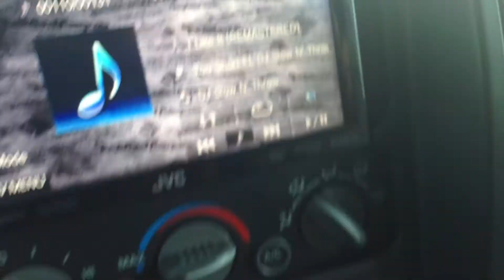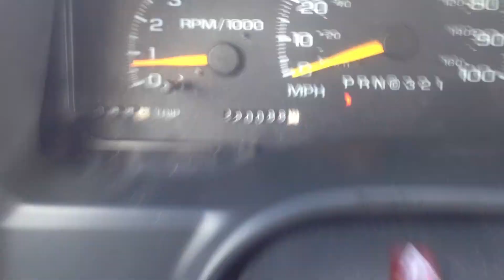Six Rockford 15's Interior Flex and T1 6.5's Demo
Got to work early last summer, THIS IS A OLD VIDEO. Console and many more interior speakers are installed now.